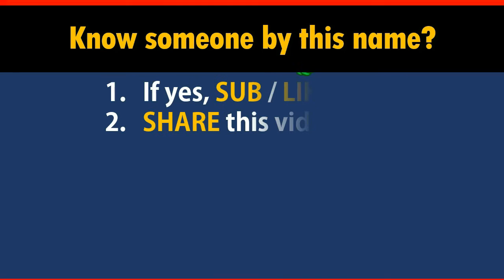popular girl names ★ SHIRLEY ★ say it in Chinese!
*Formal* Chinese translation of your name SHIRLEY. This video shows how native Chinese speakers pronounce and write it (the stroke sequence in Chinese).

-- topic suggestion
-- constructive feedback
-- others

*** All name translations presented in this channel are the result of applying these YIYIN tables (译音表) by Xinhua News Agency.